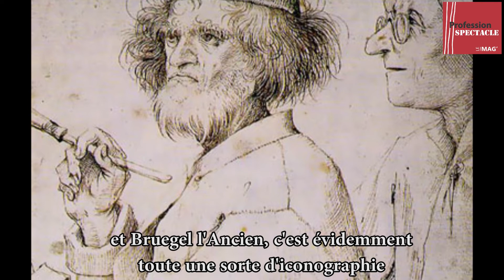L'ŒUVRE-CHOC DE FLORENCE BERTHOUT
Découvrez la toute première œuvre qui a marqué la vie de Florence Berthout, femme politique française et actuelle maire LRI du 5e arrondissement de la ville de Paris. Fait curieux : cette œuvre n'était qu'une reproduction... sur un calendrier des PTT.

Des personnalités artistiques, médiatiques, politiques, sportives, religieuses, scientifiques, etc., racontent comment une œuvre d'art est capable de changer en profondeur une vie, une perception, une compréhension... Il n’est pas question ici de discours théorique, mais de raconter une expérience artistique concrète, en répondant à la question suivante : quelle œuvre d’art vous a particulièrement bouleversé, comment et pourquoi ?

Concept : Pierre Monastier
Réalisation & Montage : Maïlys Gelin